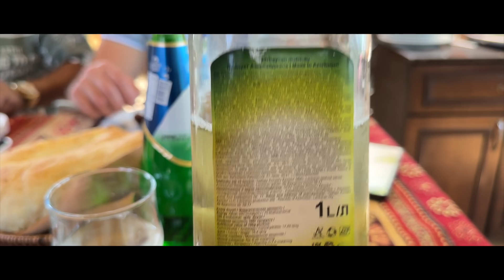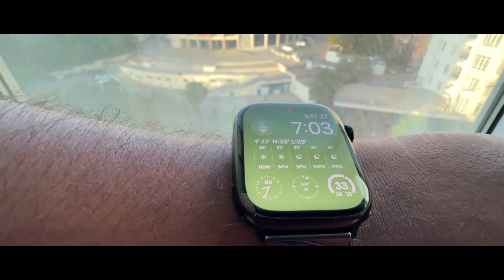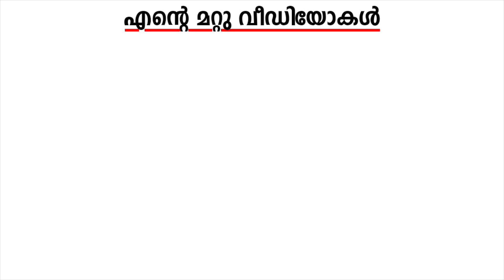അസർബൈജാനിലെ ഭക്ഷണങ്ങൾ | Azerbaijan Food Tour | Azerbaijan Travel Vlog Part 2 Harees Ameerali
Royalsky Holidays സുമായി ബന്ധപെടുക :
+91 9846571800